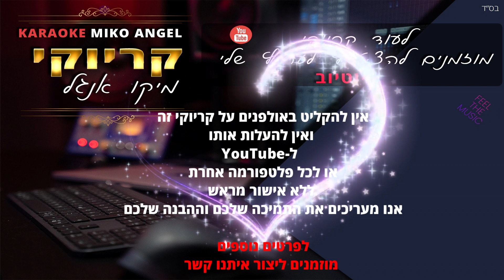קריוקי - ילד שלי - תמיר גל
עיבוד וקילדים: מיקו אנגל
בגלמה: מיקו אנגל
תכנותים ואולפן: מיקו אנגל
עיצוב וידאו וגרפיקה: Miko Angel
Recording Studio: Miko Angel

מילים: ילד שלי תמיר גל
2X
אנחנו בעצם לא מכירים
חוץ-משניים או-שלושה ביקורים
כשכל ביקור חצי שעה
בגלל שאבא טעה

פיזמון:
ילד ילד ילד שלי
אל תסתכל לאחור
אל תלך בדרכי
אל עבר כה שחור

עודך קטן וטהור
אל תלך בדרכי
דרך ללא אור

בית2X
אתה רואה איזה מדים
לובשים אנו האסירים
ילד, תתנהג יפה
בכדי שלא, תהיה כזה